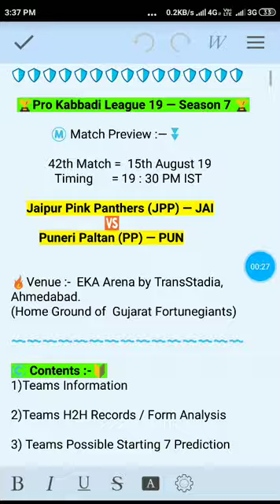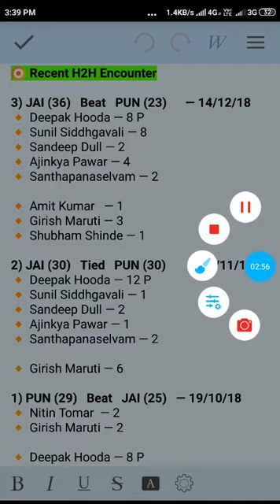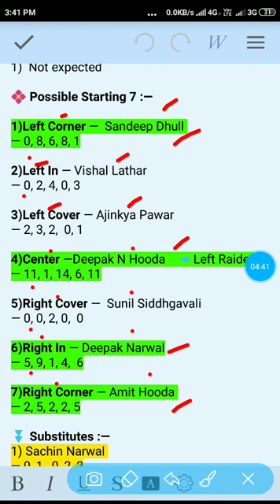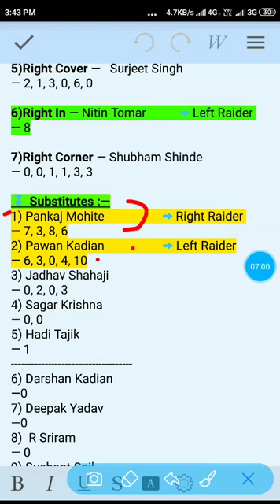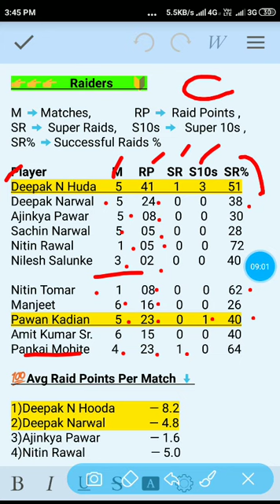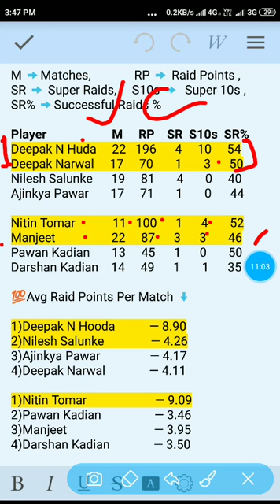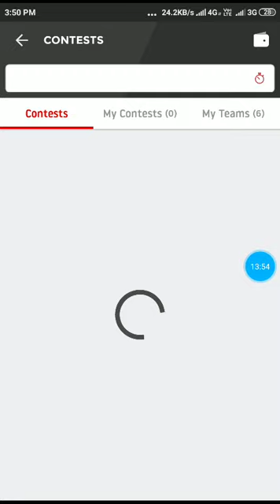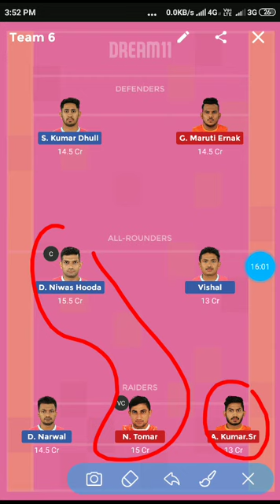JAI vs PUN Dream11 Prediction ProKabbadi19 | Jaipur Pink Panthers vs Puneri Paltan Dream11 | PKL19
JAI vs PUN Dream11 Prediction ProKabbadi19  | Jaipur Pink Panthers vs Puneri Paltan Dream11 | Pro Kabaddi19 42th Match Prediction |
Depth Records Analysis

Let's watch 💯Fantasy Bazzar 🏆 DEMO Teams based on factor's — Recent Form, Points Analysis & Opposition Performance etc.

⚠️EDIT TEAM AFTER TOSS 🆗

🏆Fantasy Sites offer Team Edit after Toss are:- (🔗 at Vedio Description)

2) My Team11  (Safe Play Option)

🔔For Latest Teams Updates 🚸
♻️ Follow us on👇(🔗 at Vedio Description)

Name :-  🌍 Fantasy Bazzar 🌐

🚫Note :- Never Buy Paid Teams✂️